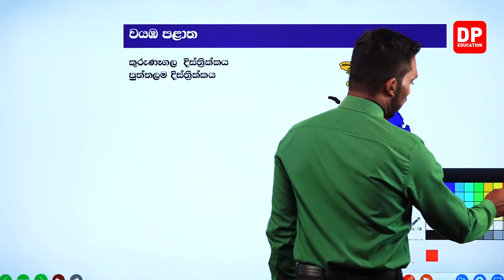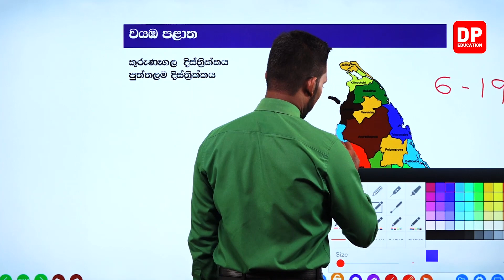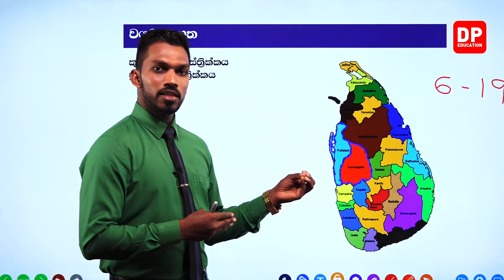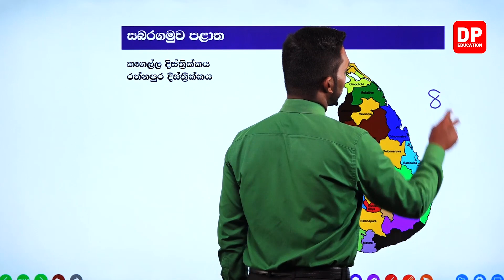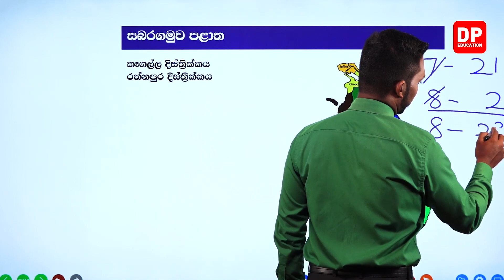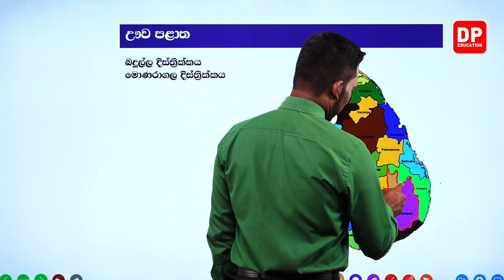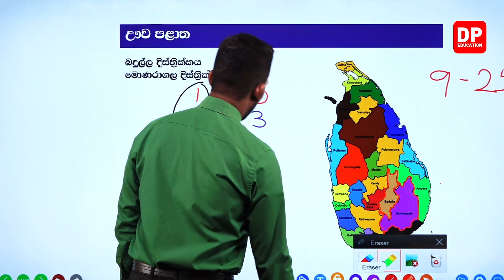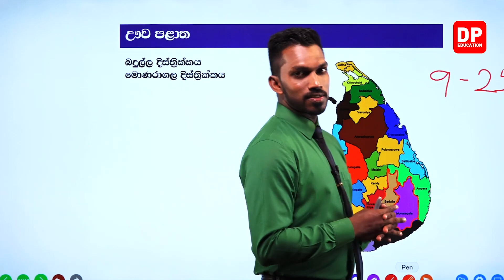13 වන පාඩම | පොළොව සහ අහස - 09 වන කොටස | 04 ශ්‍රේණිය පරිසරය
13 වන පාඩම | පොළොව සහ අහස - 09 වන කොටස | 04 ශ්‍රේණිය පරිසරය

ඔබේ දරුවට දැන් නිවසේ සිට පරිසරය පාඩම් ඉගෙනීමට පරිසරය පාඩම් රැසක් DP Education YouTube චැනලයෙන් ඉතා සරලව හා රසවත්ව,  අධ්‍යනයට පහසු ලෙස සකසා ඇති අතර මෙම  සිංහල පාඩම් නැරබීමට DP Education - ගණිතය YouTube චැනලය Subscribe කරන්න.

PDF එක Download කර ගැනීමට 👉🏼